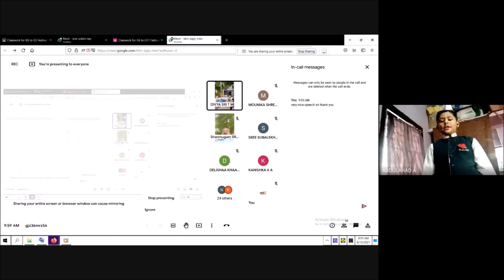Independence Day (2021) - Children Speech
It’s really a pride moment for PPS to celebrate our 75th Independence Day with the whole nation even during pandemic situation in a complete way along with the support of teachers, students and parents with some excellent speech given by our students, an inspiring delivery from Senior Principal and a motivational speech by Our Guest of Honor Dr. Sultan Ahmed Ismail which attracted the entire audience through online.